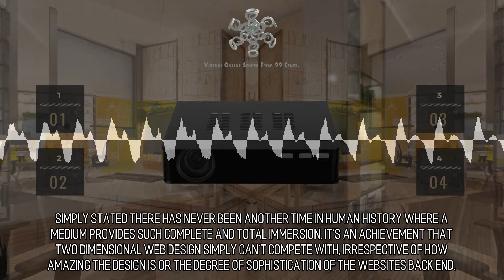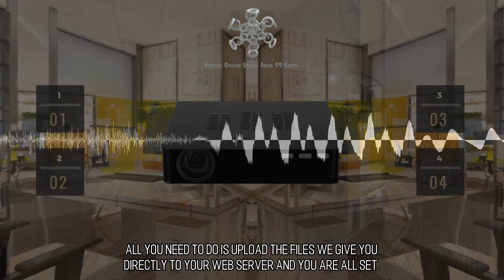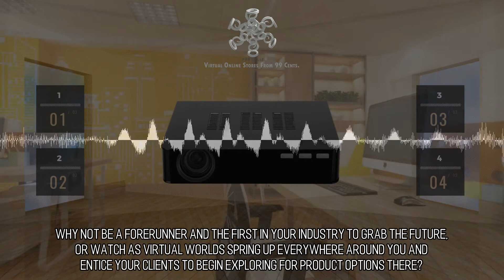Graceful and Appealing Virtual Stores :: Scene 995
A Legion of Artist. We work with a multitude of craftspeople to make inventive virtual reality applications that can be experienced of via the internet. Our central goal is to exceed expectations, as well as, to help your firm to achieve its objectives. We Can Make It For You! Irrespective of the specific disciplines your project may require, whether its a 3D artist, illustrator, animator, musician or more, we can handle it for you. The main constrictive impediment for us to establishing a virtual kingdom for you is your amount of funding along with all of our collective imaginations.  Complete Immersion. The time for virtual reality is this moment. Simply stated there has never been another time in human history where a medium provides such complete and total immersion, it's an achievement that two dimensional web design simply can't compete with, irrespective of how amazing the design is or the degree of sophistication of the websites back end. to learn more.